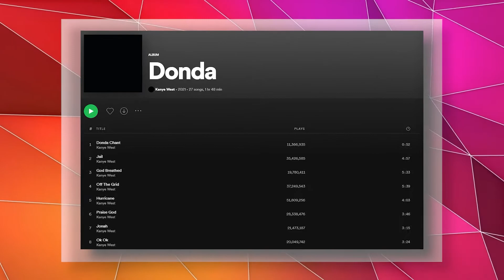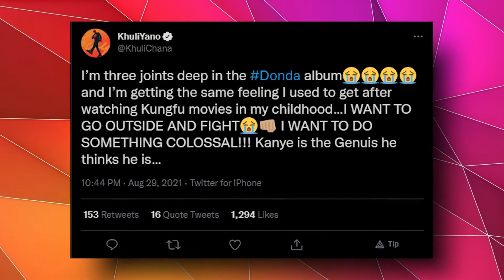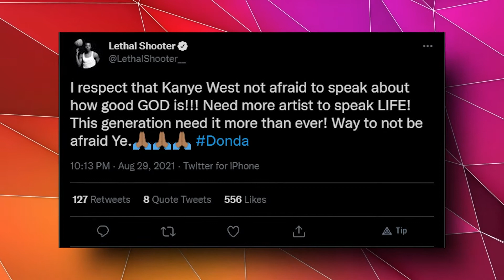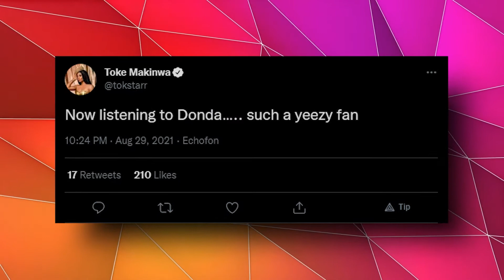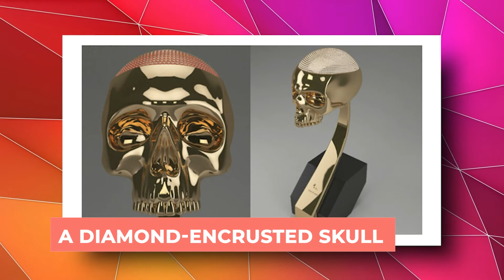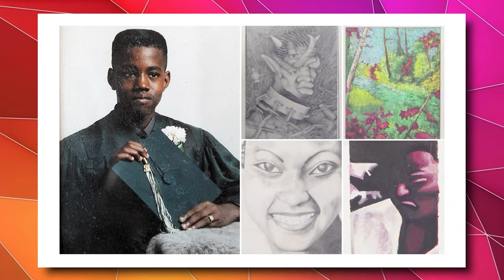Rappers React To Kanye Wests DONDA Album Will Make You LAUGH!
Welcome back to Rap Craze, today on the channel we are going to check out how the Rappers react to Kanye West's Donda album. After five weeks, four public listening events, and countless delays, Kanye West has officially released his long-awaited, highly anticipated new album, Donda.
The 27-track project hit music streaming services on Sunday morning with its release confirmed by the 44-year-old rapper’s manager, Bu Thiam, on Twitter. “Listening now Donda,” he captioned a screenshot of one of the album’s tracks.

Donda includes contributions from Jay-Z (“Jail”), the Weeknd and Lil Baby (“Hurricane”), the Lox (“Jesus Lord”), Young Thug (“Remote Control”), Travis Scott (“Praise God”), the late Pop Smoke (“Tell the Vision”), Roddy Ricch (“Pure Souls”), Lil Durk (“Jonah”), Playboi Carti (“Junya”), Ty Dolla $ign (“Junya Pt. 2”), Kid Cudi (“Moon”), Chris Brown (“New Again”), Lil Yachty (“Ok Ok”), Fivio Foreign (“Off The Grid”), and more. The album, which is named after his mother, Donda West, who died at age 58 in 2007, is Kanye’s first solo LP since 2019’s Jesus Is King, and first full-length offering since his collaborative effort with Sunday Service Choir, Jesus Is Born. Check out how rappers reacted to the sudden release of Kanye’s 10th studio album in this video.